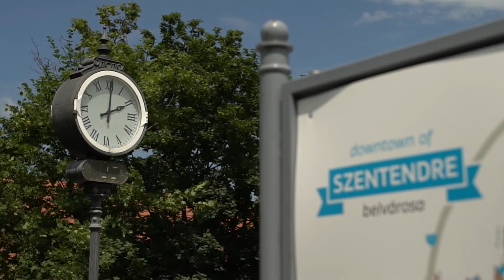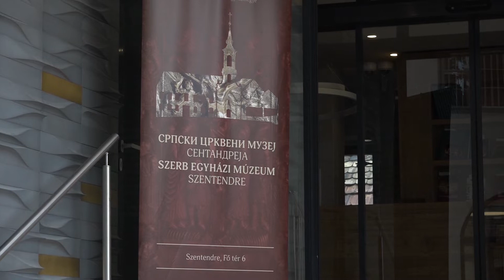Szentendre MA / TV Szentendre / 2019.08.01.